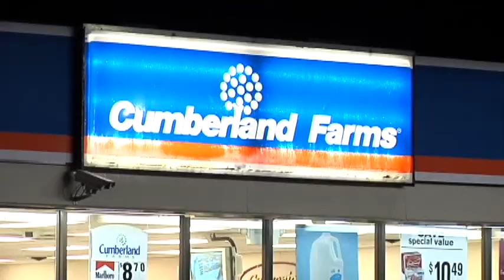Movie-like explosions in Fort Edward after massive fuel leak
A fuel leak at a Hudson Falls gas station gets into the sewer system causing a chain reaction of underground explosions a few miles away in Fort Edward. One-by-one 25 manhole covers shot up into the air down Route 4 as gasoline mixes with methane gas below ground. Surprisingly no one was injured.